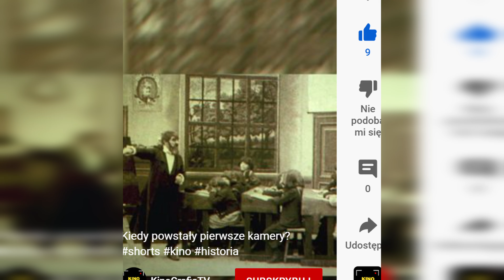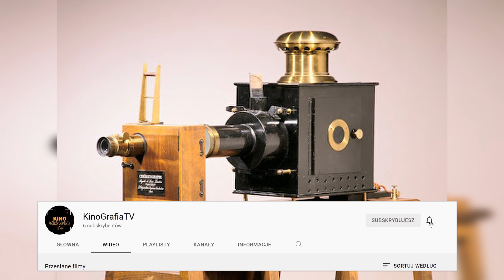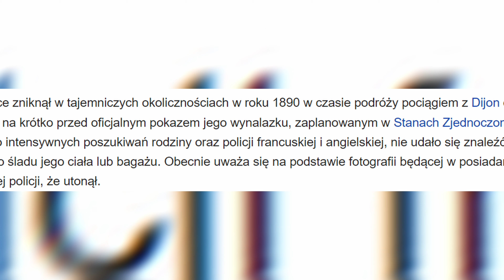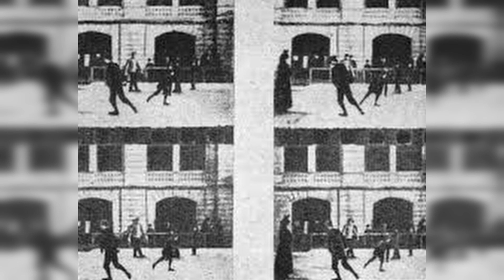Kiedy Powstał Pierwszy Film Na Świecie?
Witajcie. Jeżeli film przypadł wam do gustu, zachęcam do pozostawienia subskrypcji oraz like, no i oczywiście komentarze  ;)

Socjalki
Kanał na którym czasami gram w gry, więc kiedy masz ochotę to możesz wbić
Wszystkie przykłady, zostały użyte na podstawie prawa cytat